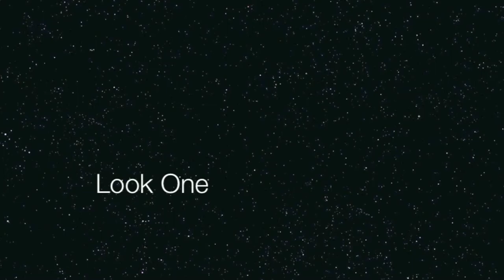Unif Lookbook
Open for Info and a Discount!

Look One:
Unif Abbey Skirt (Dollskill)
Unif Hellbounds (Solestruck)
Zara Jumper
Topshop Frilly Socks
TK Maxx Shirt

Look Two:
Unif Axl Pants (NastyGal)
Tk Maxx Shirt
Free People Lace Top (Thrifted)
Debenhams Brogues

Look Three:
H&M Kimono, Necklace
YK Maxx Top
Topshop Joni Jeans
Unif Hellbounds
Dixi Rings

Look Four:
Unif Bummer Crop Top (Dollskill)
Debenhams Brogues
TK Maxx Spiked Jacket
Dixi Rings